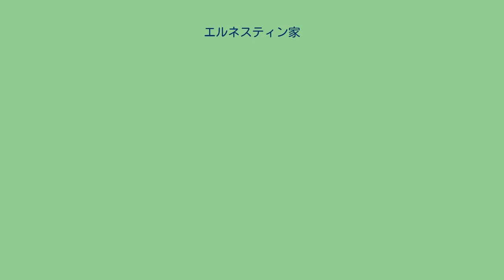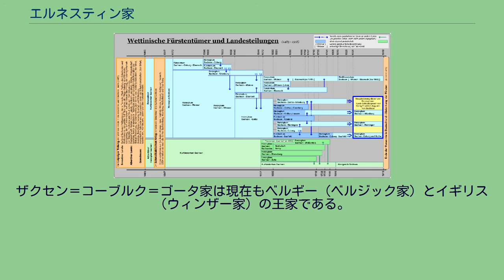エルネスティン家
エルネスティン家の始祖、選帝侯エルンスト エルネスティン家またはエルネスティン系（ドイツ語: Ernestiner）は、ドイツのザクセン地方を支配していたヴェッティン家の分枝。
家名は始祖のザクセン選帝侯エルンストに由来し、エルンスト系と呼ばれることもある。
1464年から1547年まで選帝侯の地位にあった。
選帝侯位は後に失うことになるが、諸分家はドイツの領邦（エルネスティン系諸公国）として存続した。
ザクセン選帝侯フリードリヒ2世の2人の息子、エルンストとアルブレヒトは、父から受け継いだ領土を長く共同で治めており、兄のエルンストがザクセン選帝侯位に就いていた。
1485年、兄弟は領土を分割することを決め（ライプツィヒの分割）、弟アルブレヒト3世はドレスデンを中心とする独立の世襲領を与えられてアルベルティン系のヴェッティン家を創設した。
一方、エルンストとその子孫はエルネスティン系と呼ばれ、選帝侯位を継いでいった。
エルンストの長男の選帝侯フリードリヒ3世賢公はマルティン・ルターを庇護するなど宗教改革を支援したが、アルブレヒト3世の長男ゲオルク髭公は嫡系エルネスティン系への対抗姿勢を見せ、自領における宗教改革の進展を阻止した。
ゲオルクの後を継いだ弟ハインリヒ4世敬虔公の治世になって、アルベルティン系ザクセン公国にも宗教改革が導入された。
フリードリヒ3世の甥ヨハン・フリードリヒ1世はシュマルカルデン同盟に所属する福音派の諸侯達の指導者であったが、ハインリヒ4世の長男モーリッツはエルネスティン系に対抗すべく、1546年にプロテスタントの信徒でありながら神聖ローマ皇帝カール5世の陣営に入った。
シュマルカルデン戦争でプロテスタント側が敗北すると、皇帝カール5世は自らに与したモーリッツの便宜を図り、ザクセン選帝侯位とエルネスティン系の領地の大部分をヨハン・フリードリヒから剥奪した上で、これをモーリッツに与えた。
これ以後、アルベルティン系がヴェッティン家の主流となった。
選帝侯位を喪失したこと、また恒常的に分割相続を繰り返した（これによって個々の相続人達の取り分は代を経るごとに少なくなっていった）ことで、17世紀半ば以降のエルネスティン系ヴェッティン家は神聖ローマ帝国における政治的重要性を失い、弱小領邦の群れに転落した。
エルネスティン系の分家の1つザクセン＝コーブルク＝ゴータ家は、19世紀になると婚姻戦略によってヨーロッパの数多くの国の君主を輩出して国際的な重要性を獲得し、「ヨーロッパ王室の牧場」と呼ばれるまでになった。
ザクセン＝コーブルク＝ゴータ家は現在もベルギー（ベルジック家）とイギリス（ウィンザー家）の王家である。
1485年以後のヴェッティン家エルネスティン系（青）およびアルベルティン系（緑）の諸分家の変遷（ドイツ語）